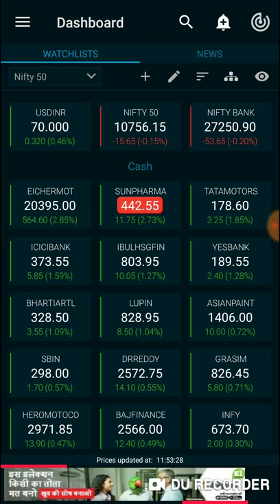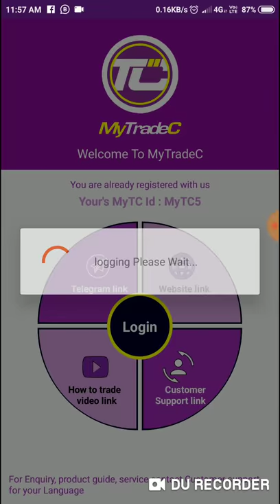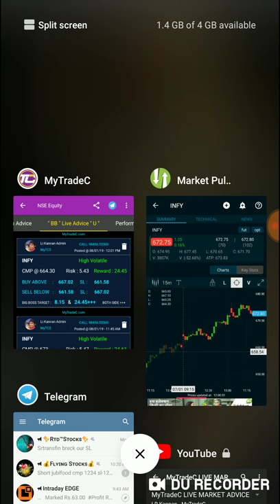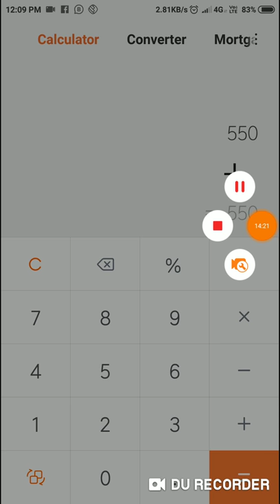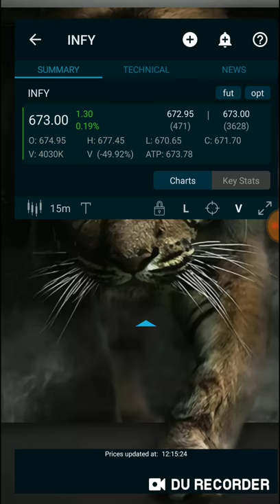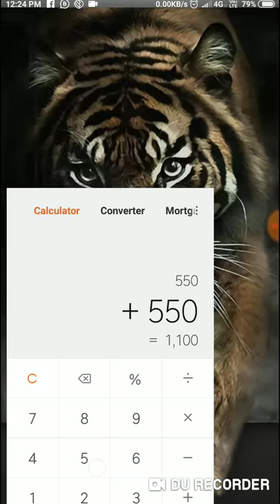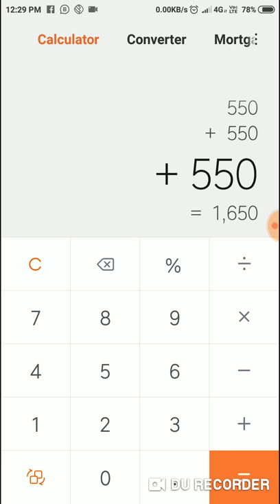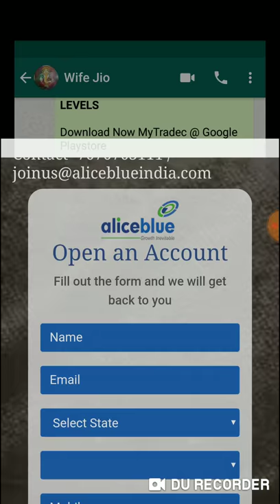INFY EQ || 5 DAYS WORKOUT IN TAMIL || BIGBOSS STRATEGY | MyTradeC.Com || L.R